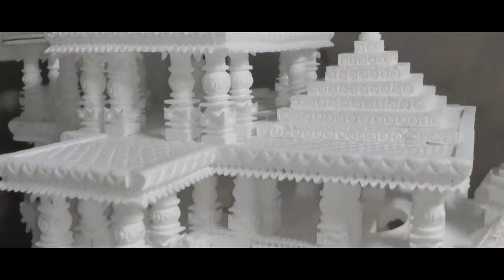AYODHYA RAM MANDIR MAKING ON THERMOCOL||THERMOCOL CRAFT||ASHOK ART'S||GANAPATI DECORATION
HOW TO MAKE AYODHYA RAM MANDIR MODEL ON THERMOCOL||THERMOCOL CRAFT||ASHOK ART'S||GANAPATI DECORATION